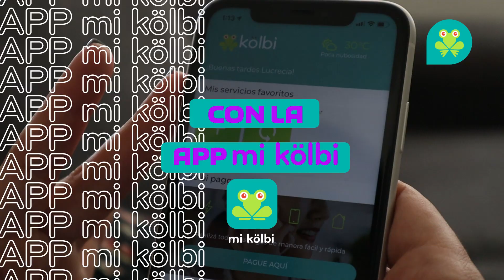Con la app mi kölbi, recargá fácil y rápido desde donde te encontrés.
Hacelo de manera gratuita porque no consume tu Internet ni tu saldo prepago. Descárgala acá